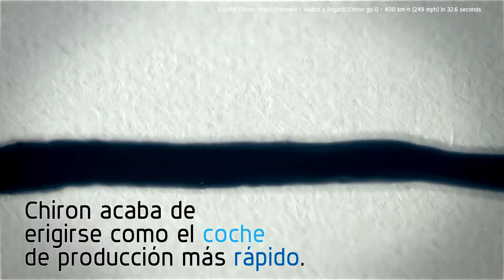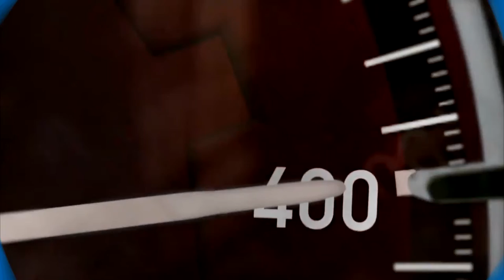Bugatti Chiron - Récord Mundial